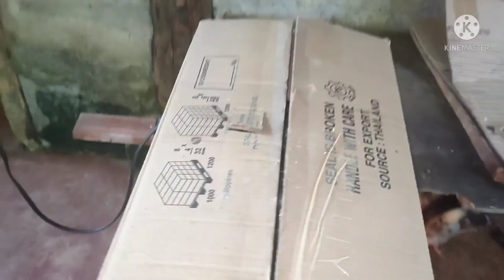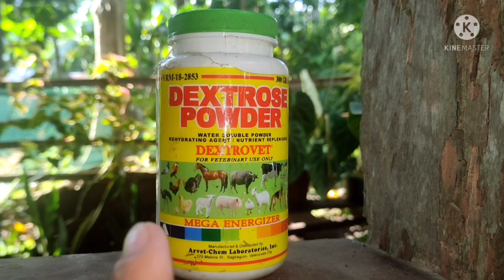Semi authomatic egg incubator failure//The Humble Vlog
Mga kadahilanan kung bakit failure sa pag incubate nga mga itlog gamit ang semi authomatic incubator:
1. Busy sa trabaho
2. Hindi on time ang pag rotate ng mga itlog sa                                       loob ng incubator
3. Kulang sa tubig
4. Watts ng ilaw
5. Pag stock ng mga fertile ng ilang araw
6. Brown out